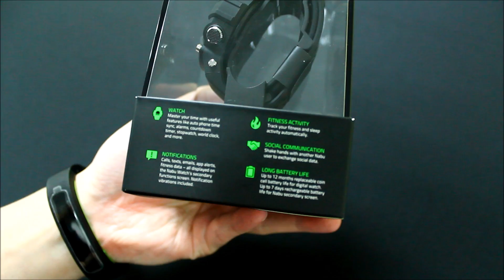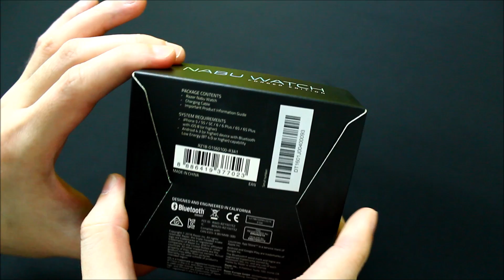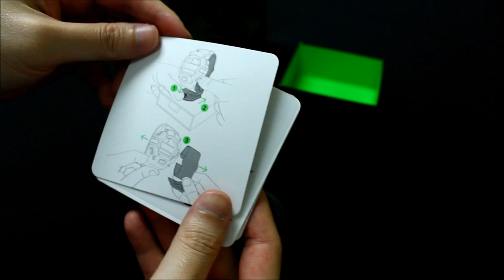UNBOXING - RAZER NABU WATCH (FORGED EDITION)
Product Unboxed : Razer Nabu Watch - Forged Edition
Unboxing Video Taken : 1/25/2016
Unboxed By : Razer-Jack